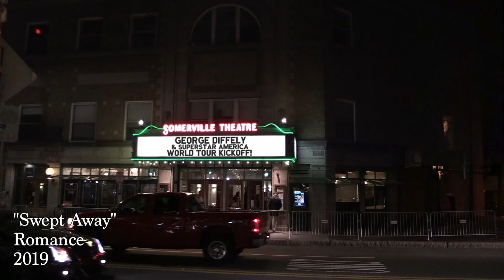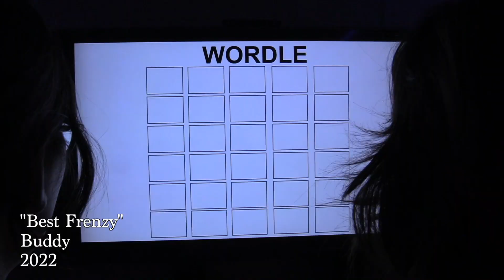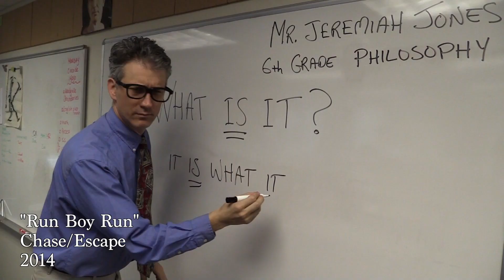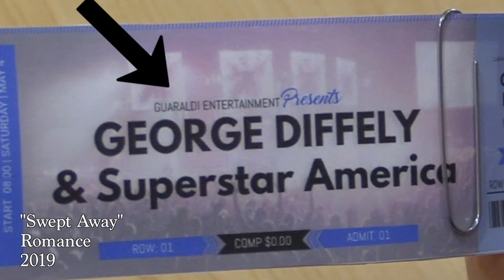Moose Films in The Boston 48 Hour Film Hall of Fame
On Tuesday, June 14, Moose Films was inducted into the Boston 48 Hour Film Hall of Fame. This is Moose Films' journey highlighting the 15+ years of making 48 Hour Films with Meadowbrook School middle school students!